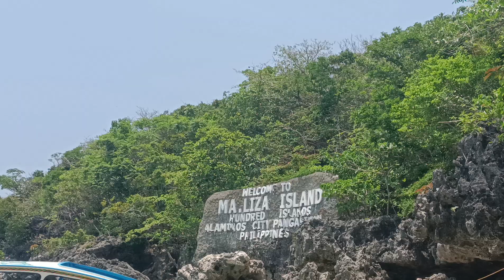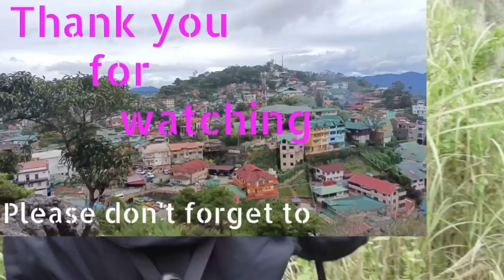Ma. Liza Island Hundred Islands Alaminos Pangasinan